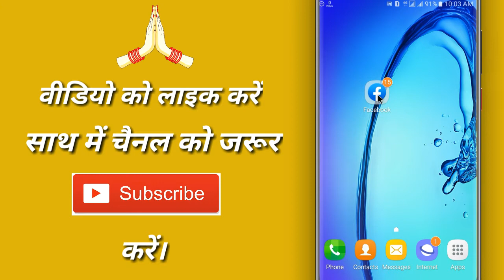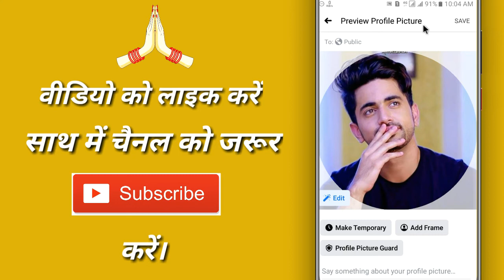Facebook ka profile photo kaise change kare | How to change profile photo on facebook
About :- Dear friend, videos related to computer, mobile, internet on Quick India channel are posted on this channel.